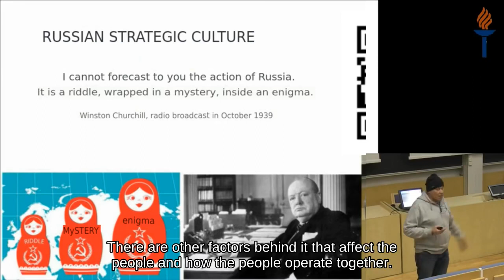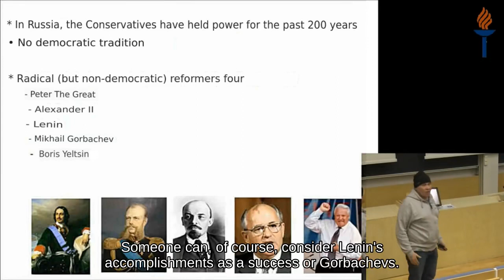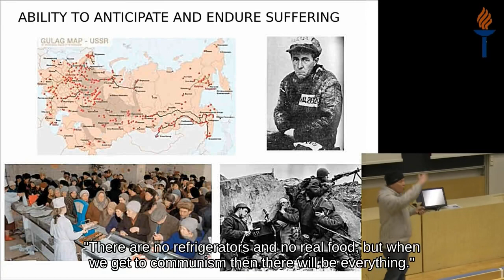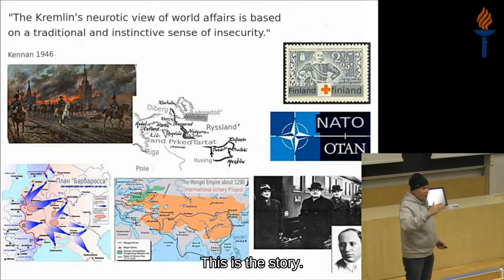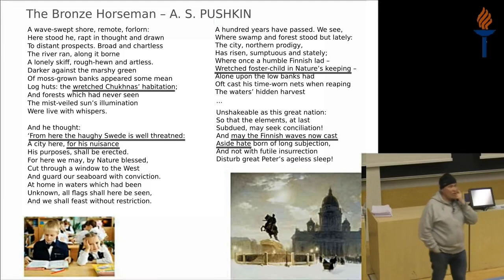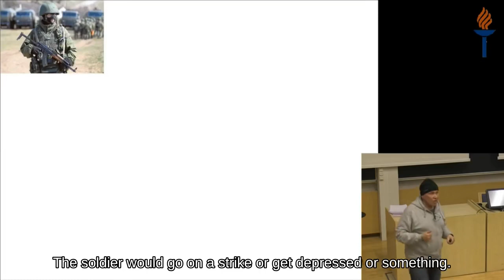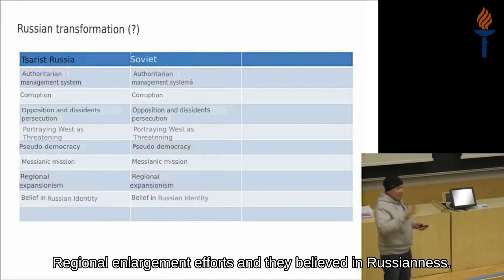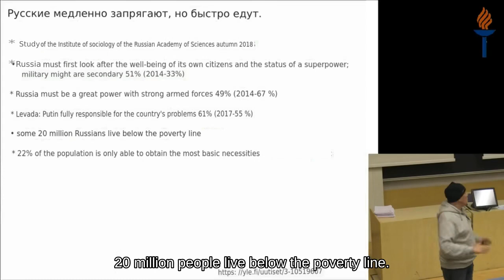Russia: What Western Leaders & Media Still Don't Understand It's Strategic Culture? – Martti J Kari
Explanation and prediction of Russian state, how its toxic historical foundation, state cruelty, authoritarianism, broadly embedded hierarchy of kleptocratic corruption, shades of gray between truth, tactical truth, and lie, imperialism, conservatism, and exceptionalism hinders it from becoming a liberal free country.

Late 's public presentation from 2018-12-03 at University of Jyväskylä, Finland, with English subtitles became a hit with 1.6 M views in the spring of 2022. This video is the compete translation and interpretation of that presentation, created using artificial intelligence techniques (speech synthesis, optical character recognition, machine translation, and image classification).

BOOK RECOMMENDATION

39:41, 52:18, and 54:09 Masha Gessen: The Future Is History: How Totalitarianism Reclaimed Russia,

MEMOIR (in Finnish)

SOURCES

Martti J. Kari (former intelligence colonel in the Finnish Defence Forces) (2018): "Venäläinen strateginen kulttuuri - miksi Venäjä toimii niin kuin se toimii?" [Russian strategic culture - Why Russia Does What It Does?].

The channel author is a participant in the Amazon Services LLC Associates Program, An affiliate advertising program designed to provide a means for sites to earn advertising fees by advertising and linking to Amazon.com